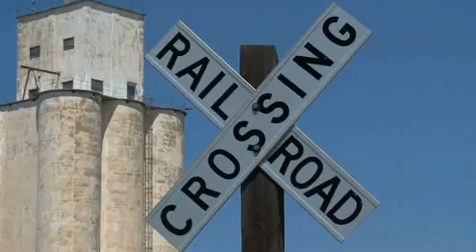Exports on the Avard Railway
We visit Avard, Oklahoma, where an effort is underway to increase rail access from western Oklahoma to the world.